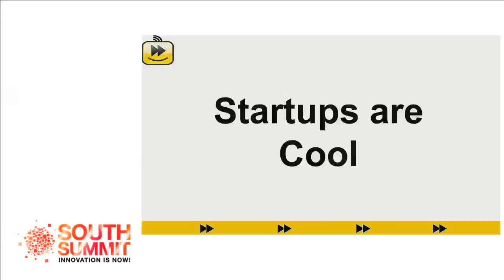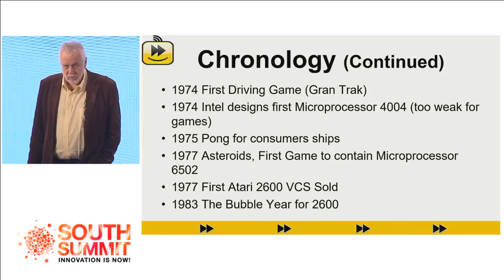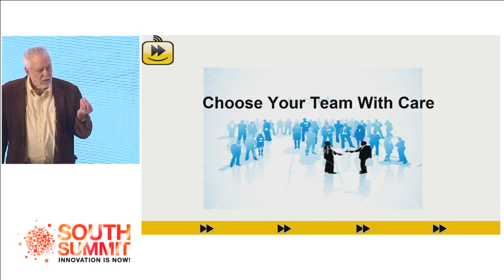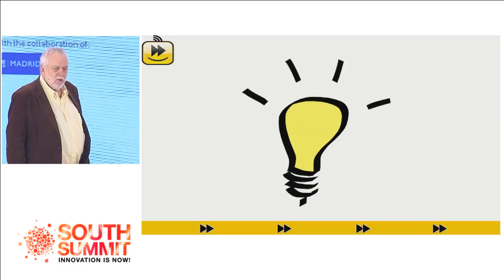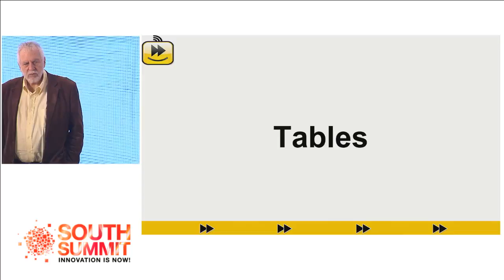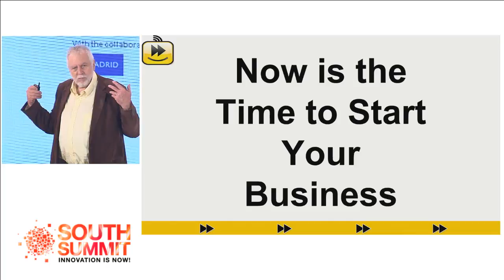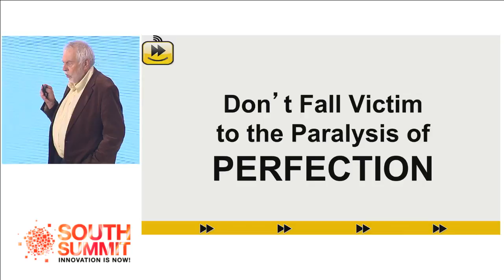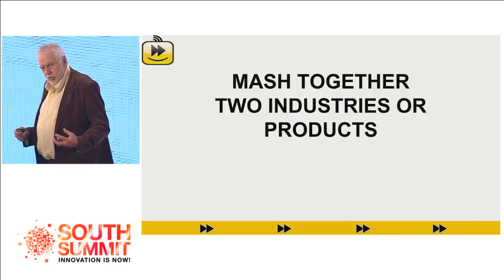South Summit 2016 - Nolan Bushnell - Creating an industry that doesn't exist yet